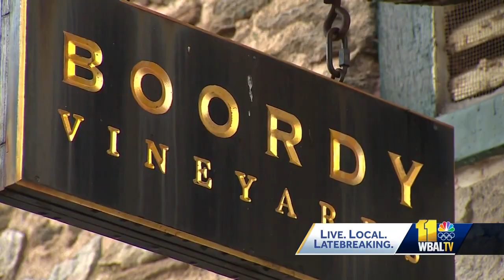Boordy Vineyards ready for 2023 Maryland Wine Festival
Boordy Vineyards, Maryland's oldest winery, is ready with a special cocktail for the Maryland Wine Festival this weekend in Westminster.  Water from Tuesday night's storm dripped from grapes the morning after. The rain over the last five days could impact sugar levels for this year's harvest.  "In a year like this, our sugar levels are actually so high that we were discussing having to add water, anyway. Otherwise, your alcohol (levels) get too high, so this is not a bad thing," said Phineas Deford, co-owner and vice president of Boordy Vineyards.